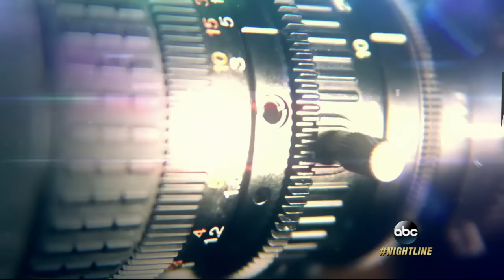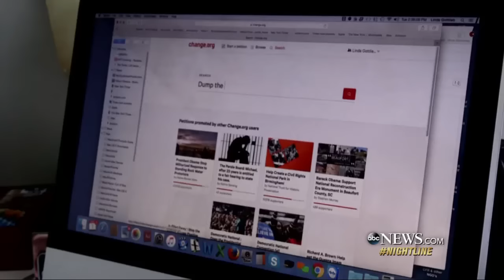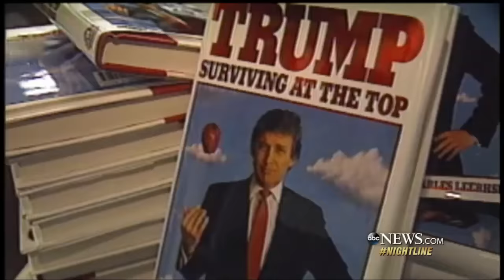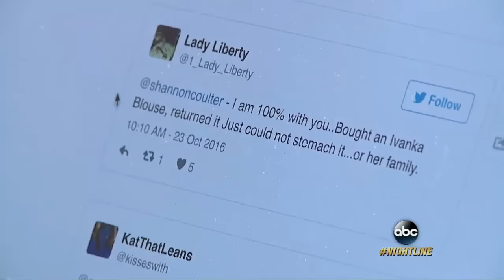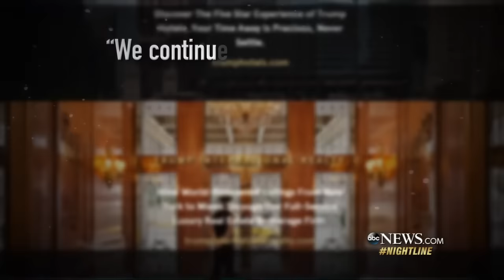How the Presidential Election May Affect the Trump Brand | ABC News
Trump's empire of hotels, casinos and products are still alluring to his supporters but his controversial campaign may hurt his namesake brand.